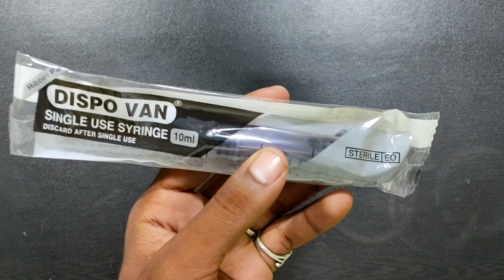Syringe से बनाओ 2 कमाल की चीजें || Syringe New Experiment || Syringe ideas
Welcome to mr Durgesh experiment

Dosto aaj ki is video me me aapko syringe se 2 kamal ke project bana ke dikhaunga jo kafi ache hai aasha karta hau ki aapko video kafi achi lagegi

दोस्तो आप मेरे चैंनल की ओर भी वीडियो देख सकते हो जिनके लिंक नीचे है👇👇